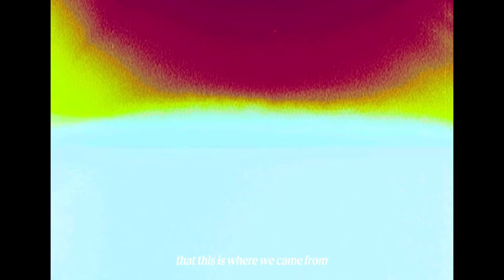Melle - Where We Came From (Super8 Lyric Video)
Melle - Where We Came From (Official Video)

Melle's debut album 'Memories That I Am' is now available everywhere

Music & Words - Melle & Maurice van Hoek
Vocals, acoustic guitar, piano, glockenspiel, percussion, cello - Melle
Drums – Ties Voskamp
Bass synth - Jari Stoppelenburg
Electric guitar - Max Warmerdam
Stings - Dutch String Collective

Production and mixing - Jurriaan JJ Sielcken
Mastering - Pieter Kloos

Super8 video by Melle and Julia July

Follow Melle

Lyrics:

If I could send a letter to 15-year-old me
Sitting on a rooftop, singing with the sea
If I could share this moment, I’d tell him who he’d be
To savor every second, cause in time he’ll see

That it’s a hard road to travel
And somewhere down the line you’ll know
If you just let it unravel
Remember you’ll have something to show

This is where we came from
Where we came from

Last year, I remember, I flunked out at a show
I couldn’t get the words right
Still felt sick when I got home
If only I could hold him, carry something of the load
And tell him to look back and see how much he’s grown

Well, it’s a hard road to travel
But remember you’ll have something to show

Oh this is where we came from
It’s falling down on your knees
It’s getting up to see that this is where we came from

If I could send a letter to 50-year-old me
Listening to the song that I’ve been singing all these years
Do you remember the lyrics, the people that are in it?
I’m here to remind you

That this is where we came from
Oh it’s falling down on your knees